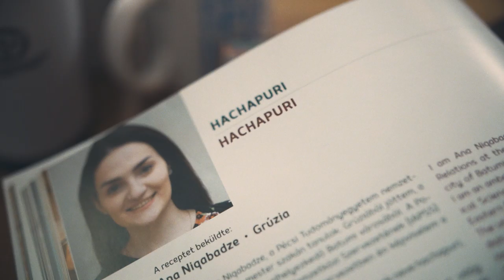Beck Zoli is a PTE Nemzetközi Szakácskönyvéből főz - Hachapuri recept az otthoni főzéshez ideális!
A PTE Nemzetközi Szakácskönyvéből most Beck Zoli, a PTE adjunktusa, a 30Y frontembere választott egy receptet, mégpedig a Hachapurit. Lokodi Ákos Public kreatív séffel most is egy jó hangulatú főzéssel ajándékozzák meg a nézőket, tele humorral, személyes élményekkel, történetekkel.
A videóban megtalálható a recept is, még több finomságért keressétek az online megrendelhető "50 étel a nagyvilágból" c. nemzetközi szakácskönyvet!

A gasztronómusok beválasztották a hachapurit a világ 100 legjobb
étele közé. A grúzok mélységesen meg vannak győződve arról, hogy
miközben a hachapurit készíti valaki, boldognak és vidámnak kell lennie,
különben az étel nehéz lesz és rossz ízű. A hachapuri a leghíresebb
transzkaukázusi fogás.
Az emberek nagyon szeretik, mert egyszerű és finom. A hachapuri
egyik variációja az Adzsar Hachapuri. Adzsaria a Fekete-tenger partján
elhelyezkedő régió, mely hajóépítő mestereiről és műhelyeiről volt
híres. Ez a fő oka annak, hogy a kenyér csónak formájú. A tojás a napot,
a sajt a tengert jelképezi. Míg a halászok kint voltak a tengeren
halat fogni, asszonyaik hachapurit készítettek és azzal várták őket.

A videó jelenleg az Iránya a PTE! Kultúrfeszten is debütál.

INGREDIENTS

makes 4 portions

for the dough:
1 tsp salt
1 tsp yeast
1 tbsp sugar
500 grams flour
1 cup water
½ cup milk
1 tbsp oil
for the filling:
1 ½ cup Farmer's cheese
1 ½ cup grated mozzarella
1 ½ cup Feta cheese
4 eggs + 1 egg for glaze
butter

METHOD

1. In the bowl of a stand mixer combine the salt, yeast, sugar, and flour.
2. Heat water and milk, then pour it into the bowl of dry ingredients.
3. Begin kneading the dough with the hook attachment until it's close to
being smooth and elastic.
4. Add the oil to the dough and knead for another minute.
5. Cover the dough with a kitchen towel. Set the bowl in a warm place
until the dough doubles in size, it should take about 1 hour.
6. Remove the kitchen towel and knead the dough a few times with
your hands. Cover once more and let it sit in a warm place for another
30 minutes.
7. Combine the farmers' cheese, feta, and mozzarella in a bowl.
8. Place the dough on a floured surface and cut it into 4 equal pieces.
9. Flatten each piece of dough into a circle about 20 cm in diameter. Then
roll 2 opposite sides of the circle towards the centre so it ends up having a
boat-like shape. Then pinch the corners together.
10. Transfer the Hachapuri onto a baking sheet lined with greased parchment
paper.
11. Stuff each Hachapuri with the cheese mixture. Beat 1 egg with a teaspoon
of water, then brush the dough with egg glaze.
12. Bake in a preheated 250 C degrees oven for about 15 minutes or until
the crust is golden brown.
13. Make a deepening in the centre of each Hachapuri with the back of a
spoon (about 10 cm in diameter) and place one yolk of an egg into each
deepening. Then stick a few small pieces of butter into the cheese.
14. Place the Hachapuri back into the oven and bake for another 30 seconds.
Cooking times may vary depending on your oven. The egg must
be semi-raw, it will cook further as it sits in the hot cheese. When serving,
mix the cheese and egg with a fork and serve immediately.